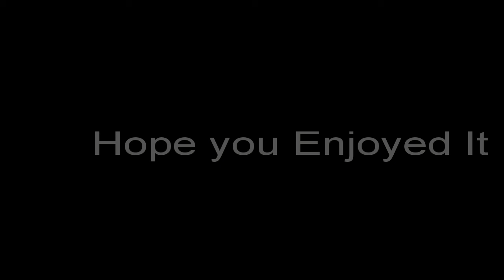Rollin House Beatz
Authentic House music.